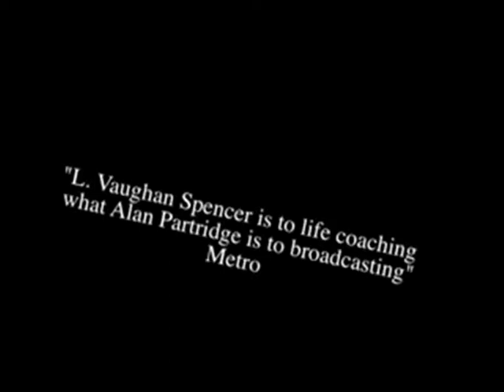Parliament Speakers Presents L Vaughan Spencer